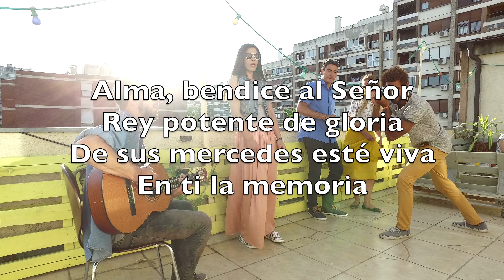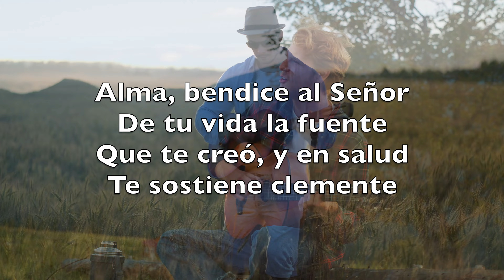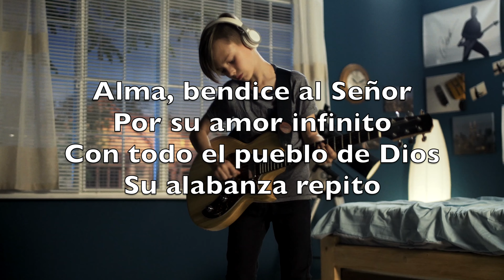Alma, Bendice Al Señor (Praise To The Lord, The Almighty) - Karaoke Combinado Instrumental V1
The Almighty
And salvation

Gently sustaining

Alma, bendice al Señor
Rey potente de gloria
De sus mercedes esté viva
En ti la memoria

¡Oh! despertad
Arpa y salterio! entonad
Himnos de honor y victoria

Que los orbes gobierna
Y te conduce paciente
Con mano paterna

Te perdonó
De todo mal te libró
Porque su gracia es eterna

De tu vida la fuente
Que te creó, y en salud
Te sostiene clemente

Tu defensor
En todo trance y dolor
Su diestra es omnipotente

Por su amor infinito
Con todo el pueblo de Dios
Su alabanza repito

Dios, mi salud
De todo bien plenitud
¡Seas por siempre bendito!